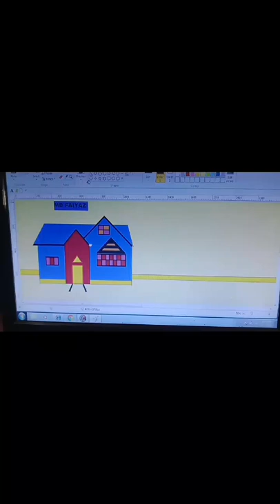Computer se paint kare